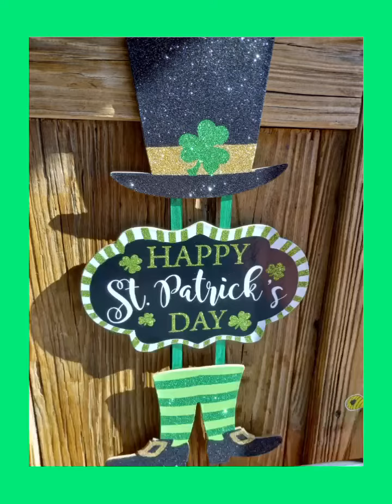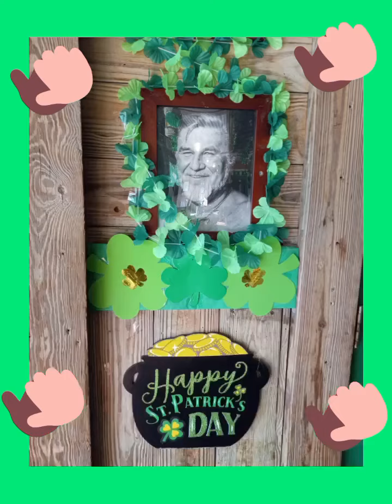FLANIGAN'S 🇮🇪🇮🇪☘️🍀St. Patrick's Day ☘️ 2024